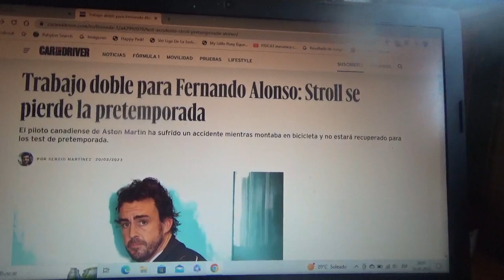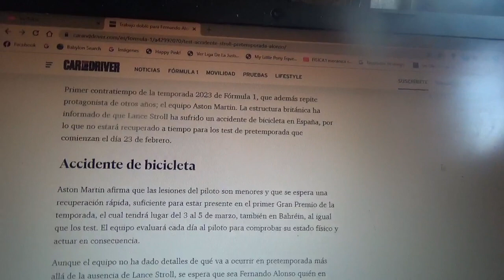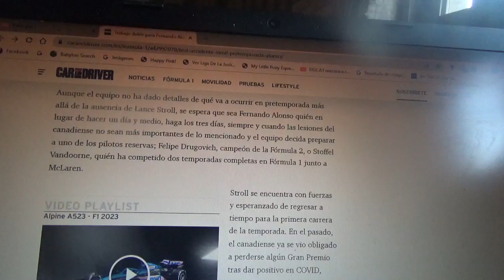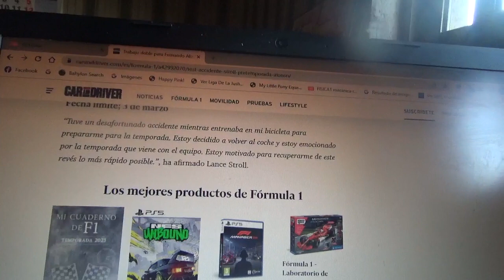Doble trabajo para Fernando Alonso en Aston Martin por el accidente de Lance Stroll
El piloto canadiense sufrió un accidente mientras entrenaba en bicicleta y por lo tanto el piloto español oriundo de Oviedo Asturias hará las tres jornadas de la nueva pretemporada 2023 de Fórmula 1 previo al inicio de la nueva Temporada 2023 en el mismo Circuito de Sakhir(misma sede oficial de la pretemporada de este año) para el Gran Premio de Bahréin